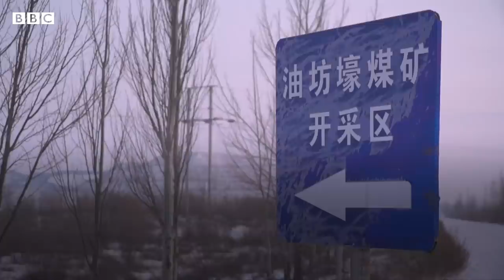Climate change: Can gas and oil companies change their ways? - BBC News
Global climate agreements mean hitting net zero emissions by 2050 - so what does the future hold for big oil companies?

The BBC's Aaron Heslehurst speaks to Christiana Figueres, who chaired the Paris climate talks for the UN, and Shell's director of energy solutions Maarten Wetselaar.